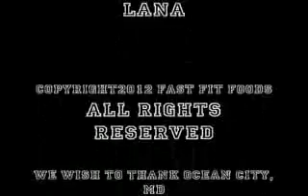Biceps at the Beach Bodybuilding Documentary All or Nothing Part18